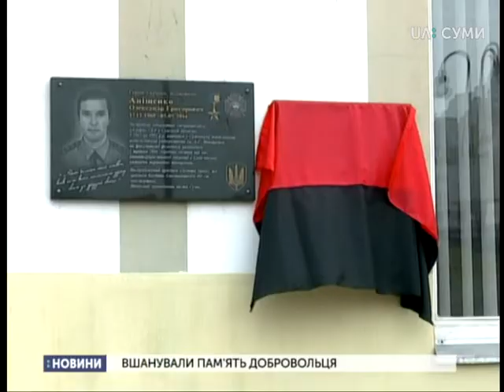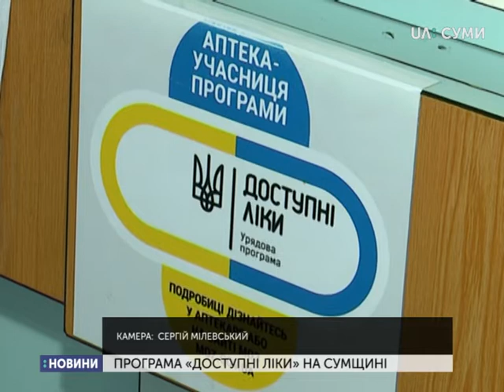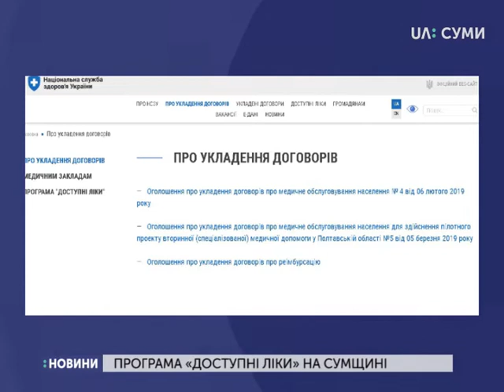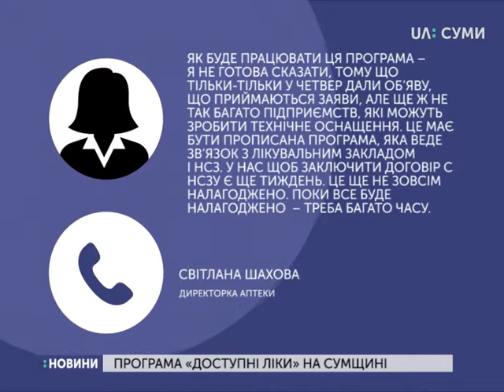14.03.2019. Новини. 19:00